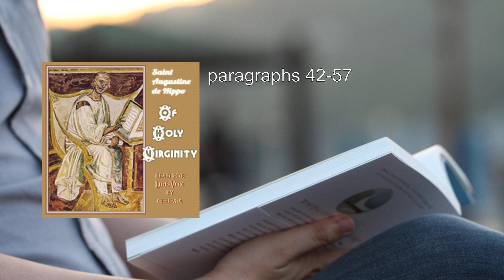Of Holy Virginity 💛 By Saint Augustine of Hippo FULL Audiobook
Here's a detailed summary of "Of Holy Virginity" by Saint Augustine of Hippo:

In this profound work, Saint Augustine delves into the sacred concept of virginity, exploring its spiritual significance, theological implications, and practical applications. Written in the context of early Christianity, the book addresses the virtue of virginity as a divine gift and a path to holiness.

1. The Gift of Virginity:
   - Augustine emphasizes that virginity is not merely an absence of physical intimacy but a positive state chosen for the sake of God's kingdom.
   - He celebrates the purity and dedication of virgins, considering them living vessels consecrated to Christ.
   - The book underscores the idea that virginity is a special grace, bestowed by God, and it carries immense spiritual weight.

2. Virginity and the Incarnation:
   - Augustine reflects on the mystery of the Incarnation, where God took on human flesh through the Virgin Mary.
   - He draws parallels between Mary's virginal state and the purity of the Church.
   - The Virgin Mary becomes the ultimate symbol of holy virginity, embodying both physical and spiritual purity.

3. Virginity and the Religious Life:
   - Augustine explores how virginity is closely tied to the religious life.
   - Virgins, he argues, are uniquely positioned to serve God without the distractions of family life.
   - Their devotion allows them to focus entirely on prayer, contemplation, and service to others.

4. Challenges and Temptations:
   - Despite the exalted status of virginity, Augustine acknowledges the struggles faced by those who choose this path.
   - He discusses the temptations that can assail virgins, emphasizing the need for vigilance and humility.
   - Augustine encourages virgins to rely on God's grace and seek support from their spiritual community.

5. Lessons for All Christians:
   - While the book specifically addresses virgins, its teachings extend to all believers.
   - Augustine underscores the importance of chastity, whether in marriage or celibacy.
   - He reminds readers that everyone is called to spiritual purity, regardless of their state in life.

In summary, "Of Holy Virginity" is a theological exploration that elevates virginity beyond mere physical abstinence. It invites readers to contemplate the divine significance of purity, drawing inspiration from the Virgin Mary and the early Christian tradition. Augustine's insights continue to resonate with those seeking a deeper understanding of their faith and commitment to God's kingdom  .
More: Holy, Virginity, Augustine
Audiobook, Christianity, Theology
Faith, Chastity, Religious
Doctrine, Spirituality, Church
Christian, Saint, Sacred
Divine, Purity, Celibacy
Virtue, Scripture, Biblical
God, Mary, Mother
Christian Literature, Early Church Fathers, Christian Philosophy
Christian Ethics

00:00:00 Paragraphs 1-17
00:27:24 Paragraphs 18-29
00:54:49 Paragraphs 30-41
01:23:44 paragraphs 42-57